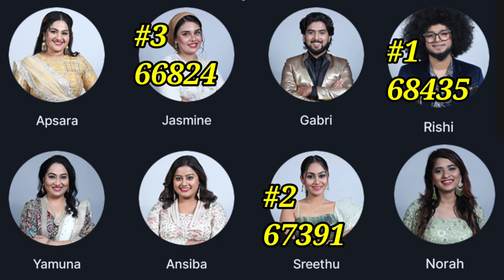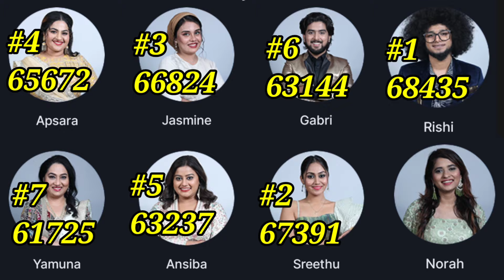🔴LIVE: Voting Result Today 9.30 AM | Asianet Hotstar BiggBoss Malayalam Season 6 Latest Vote Result